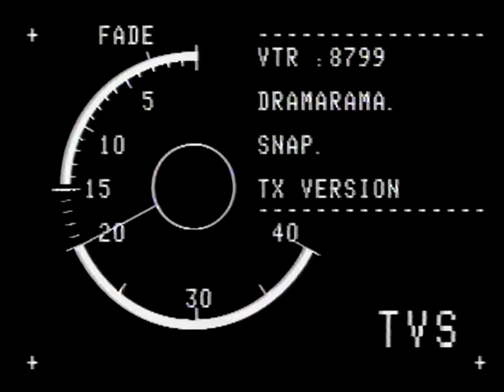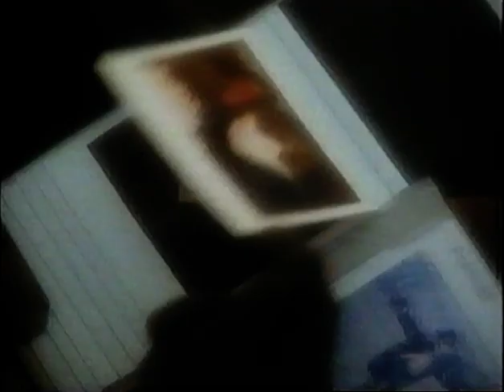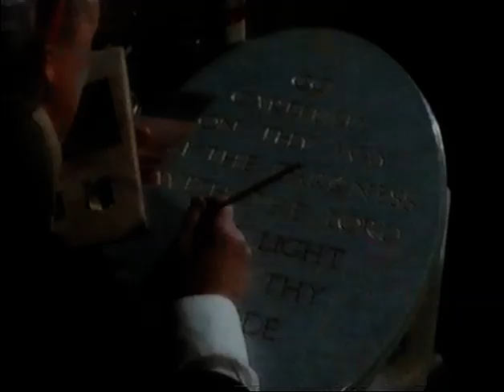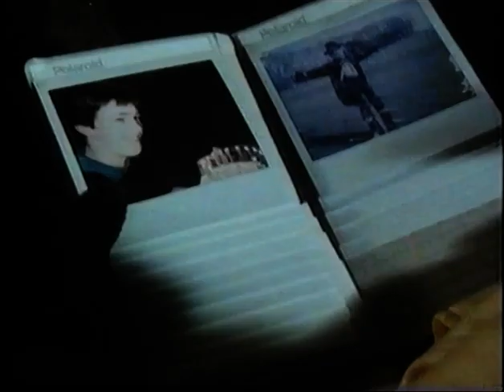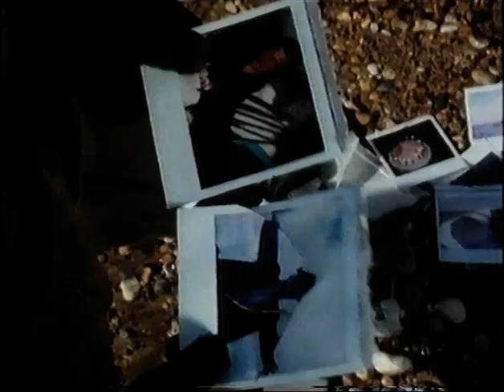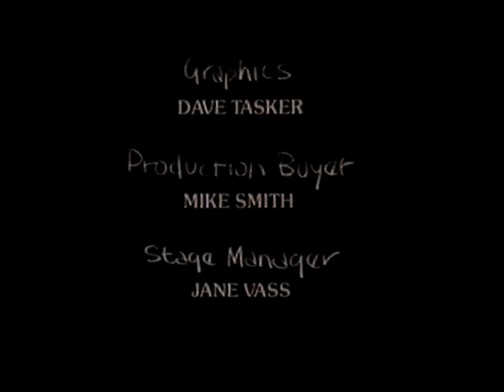Dramarama: S05E02: Snap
"Snap" by Richard Cooper

Filmed on the Romney Marsh by TVS Maidstone

TX 6.4.87

Peter Ibbotson: Alex Crockatt, Jason Rush
Frank Ibbotson: Roy Boyd
Church Craftsman: Roy Evans
Church Painter: Sam Smart
Costume: Wendy McCullagh
Make-up: Judi Dalton
Graphics: Dave Tasker
Production Buyer: Mike Smith
Stage Manager: Jane Vass
Continuity: Annie Rees
Production Secretary: Ellie Constad
First Assistant: Zandra Watts
Unit Manager: Peter Grant
Sound: Warwick Wride
Dubbing Mixer: Tony Cunningham
Camera Operator: Richard Muller
Focus Puller: Pippa Cook
Chargehand Electrician: Dick Crane
Designer: Neil Pollard
Lighting Cameraman: Mike Smith
Film Editor: John Price, GBFE
Assistant Film Editor: Paul Evans
Executive Producer: J. Nigel Pickard
Producer: Roger Cheveley
Director: Michael Kerrigan